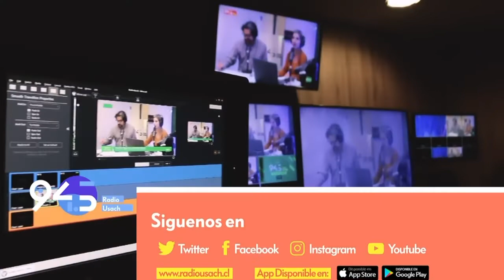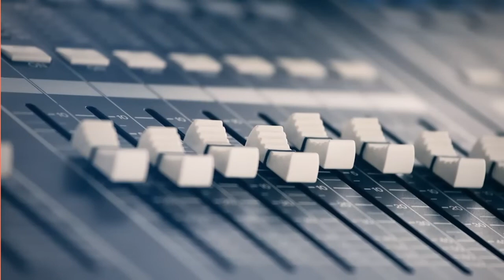Contraloría, el último bastión (EDITORIAL FREDDY STOCK)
Este viernes 26 de marzo Contraloría cumple 94 años de historia, y Freddy Stock destaca al organismo como  “el último bastión de las grandes instituciones del país”, y el único que se ha mantenido incólume de la desconfianza de la ciudadanía.